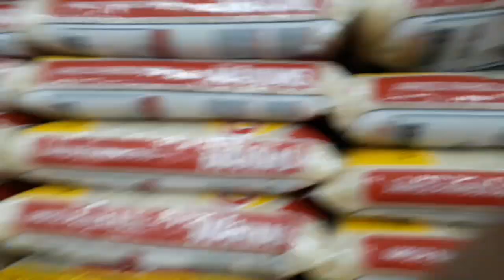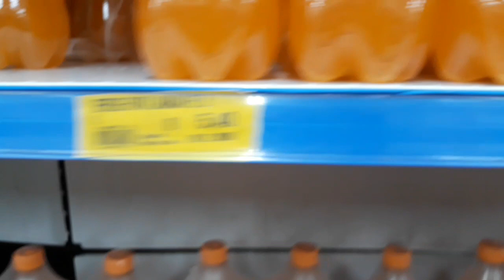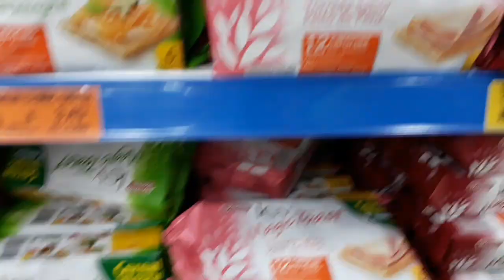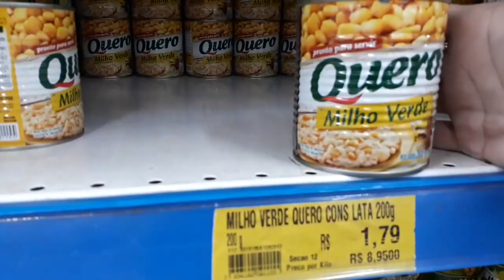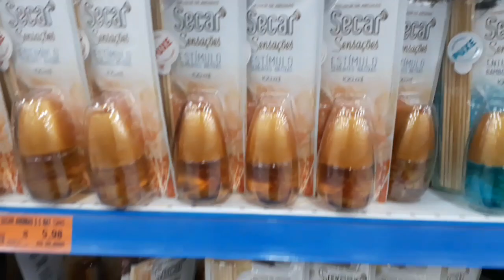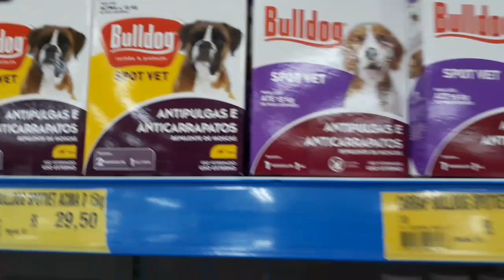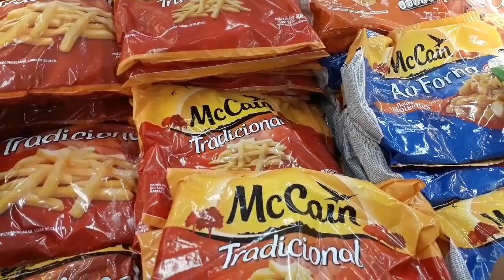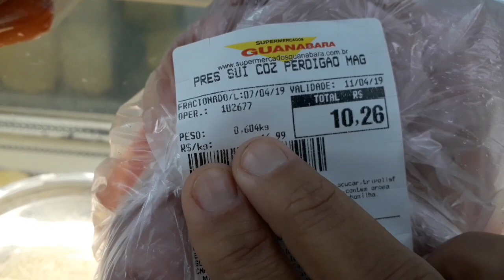Vlogão no supermercado.